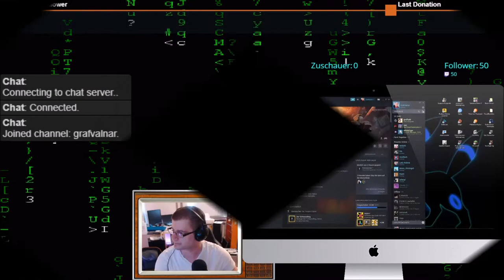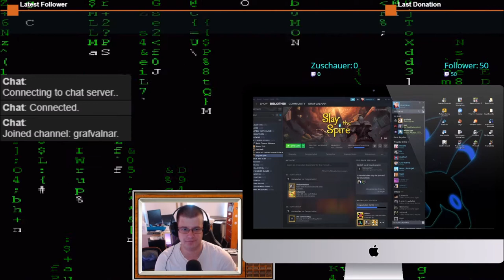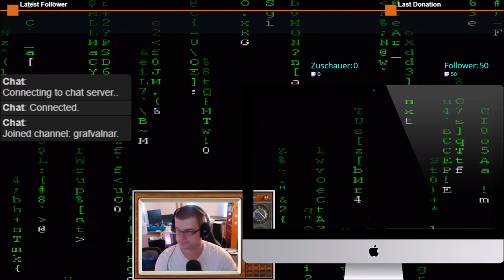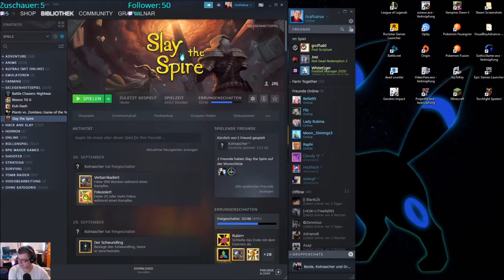Genshin Impact First Try (Ger)